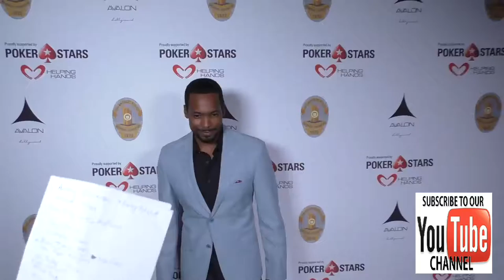Anthony Montgomery at the Los Angeles Police Memorial Foundation Celebrity Poker Tournament at Avalo